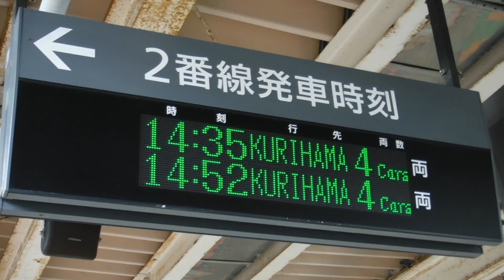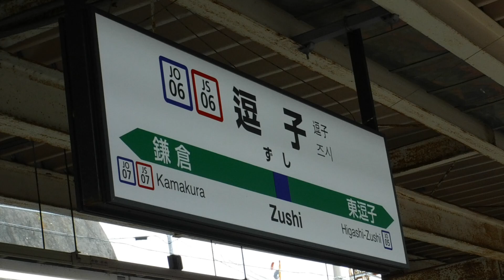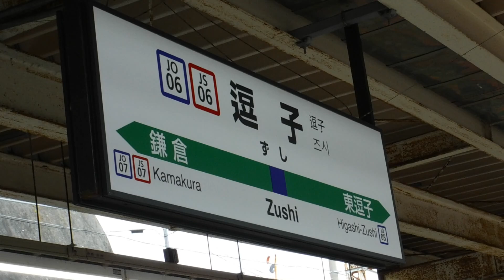JR逗子駅2番線に停車中の、14時35分始発の横須賀線下り4両編成普通久里浜行きE217系1467HY-119横クラ！JR逗子駅2番線側のJO06 JS06逗子の駅名標を撮影！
JR逗子駅2番線ホーム JR東逗子駅側から撮影。

JR逗子駅2番線ホームに停車中の、14時35分始発の横須賀線下り4両編成普通久里浜行きE217系1467HY-119横クラ。

2番線発車時刻
14:35久里浜 4両 両
14:52久里浜 4両 両

JR逗子駅2番線側の逗子の駅名標を撮影。
JO  JS  逗子
06  06  ずし